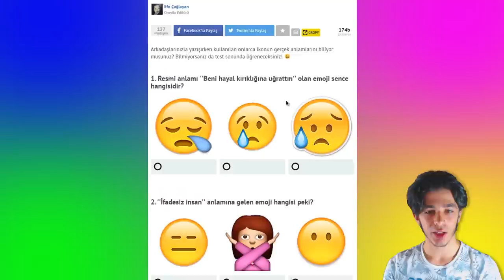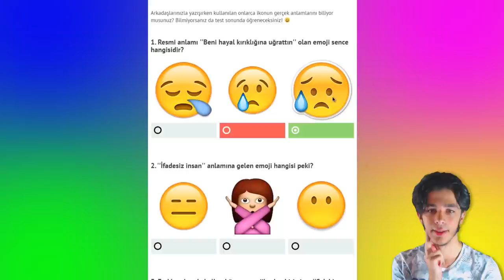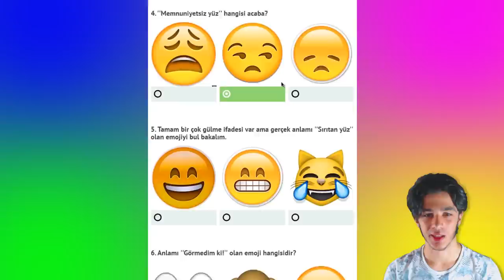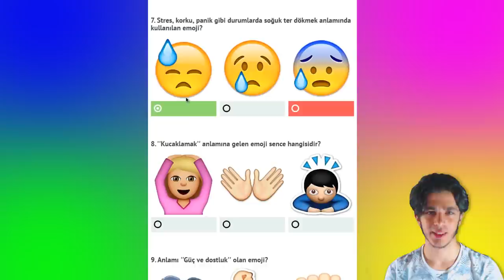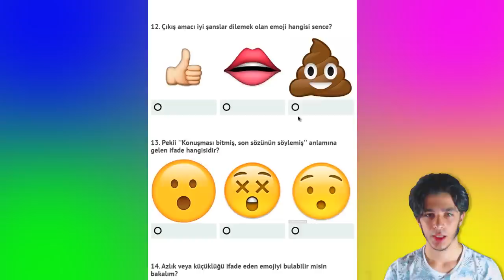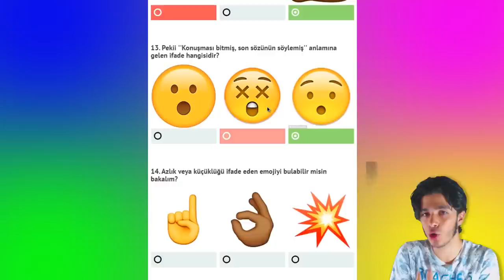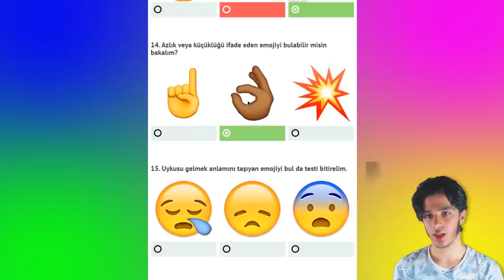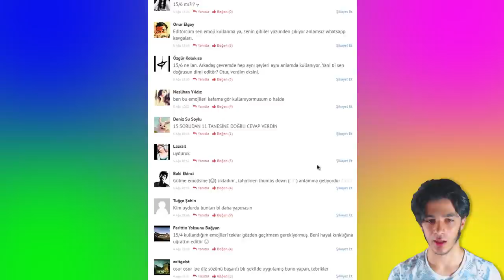EMOJİLERİN ANLAMLARI - HANGİ EMOJİ NEYİ ANLATIYOR?